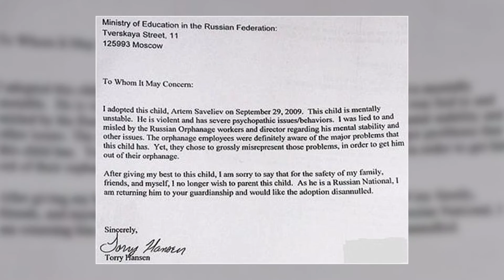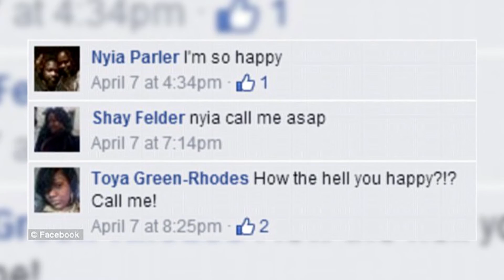10 Worst Parents Of All Time | Bizarre Parents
Check out these 10 horrible parents that will make you want to give your parents a huge hug!

Featuring
10. Boy who smokes 40 cigarettes per day because of his MOM
9. Mother who sold her daughters virginity
8. Father left the baby overnight in microwave and forgot (while drunk)
7. Mother returned adopted son back to Russia
6. Mother killed her son on a swing
5. Mother arranged fight between her daughter & classmate
4. Couple forgot their baby in parking lot
3. Mother left Physically disabled son in woods on purposely to get rid of him
2. Mother killed baby due to  game of Farmville
1. Father who raped his daughter for 24 years and kept her as sex slave in his basement

Here are some of our best videos.
• Pictures you have to look at twice! EXTREME EDITION =